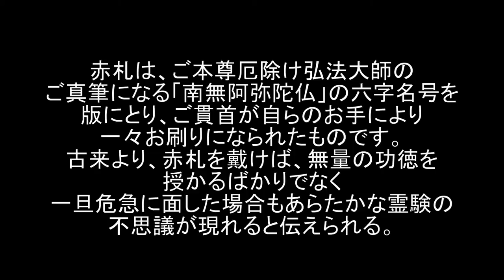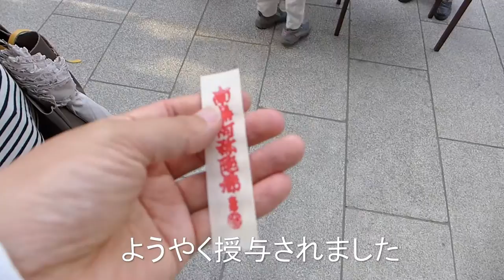川崎大師 赤札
２０１４年　５月１日～３１日。１０年に一度の大開帳奉修「赤札授与」の様子です。少しでも空いてるとこを期待して、平日の最終時間に行ったのですが、甘かったようです。駐車場には観光バスが１０台ほど待機していました。前にいた方は、３１日間、毎日参拝すると言っており、既に１０数枚の赤札を持っていました。非常に貴重なお札を手にする事が出来ました。　毎日来ている方の話では、この日はかなり空いてるらしいです。